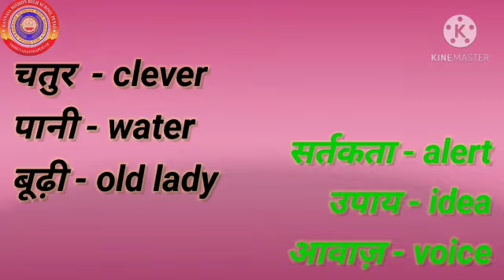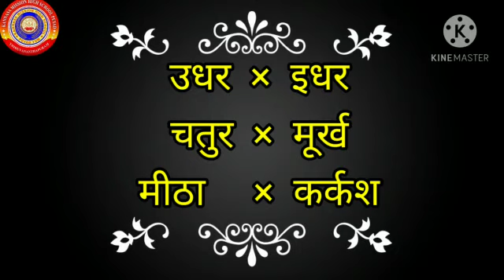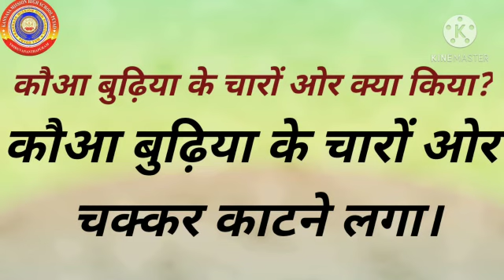KRSMA#Standard 4 Hindi Notes Lesson 6 Chathur Kauva.